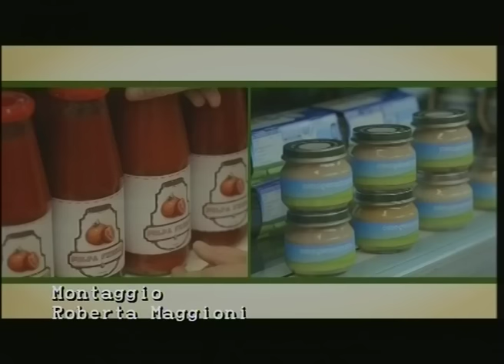RTA News 26-11-15 1° parte